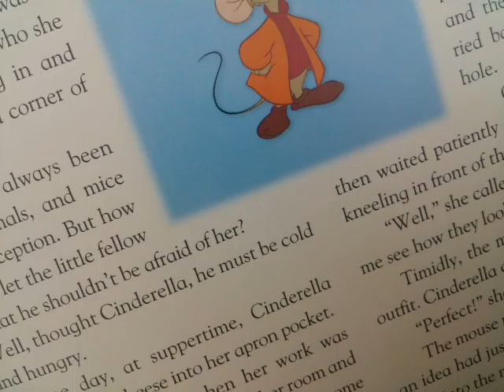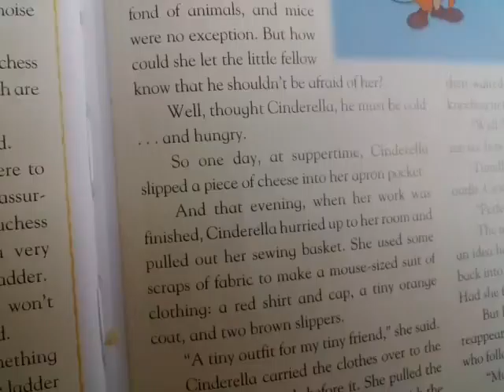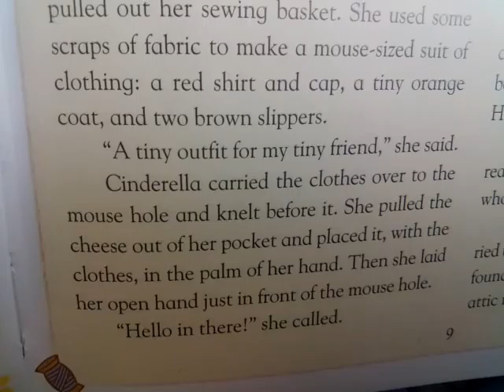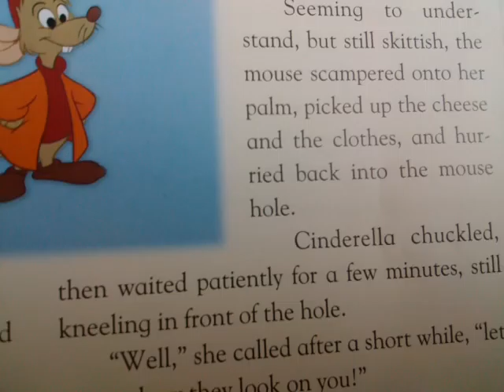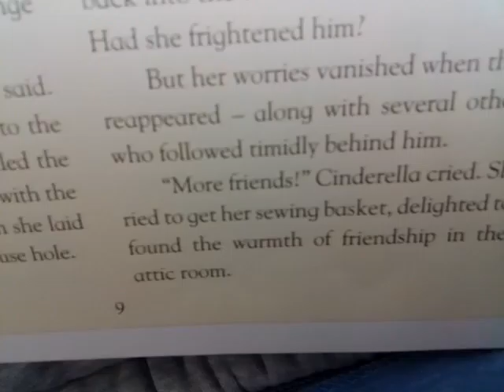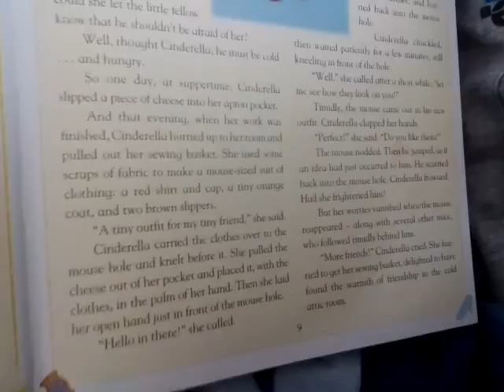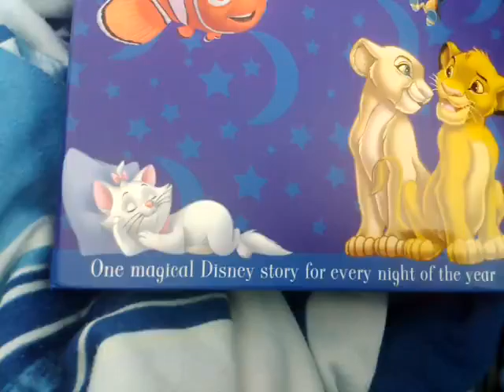Disney 365 Bedtime Stories Story 7: A Tiny New Friend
Welcome to another series called Disney 365 Bedtime Stories. In this series I will be reading every single story from the book "Disney 365 Bedtime Stories". In this video we read a story from Disney's 12th Animated Classic known as Cinderella